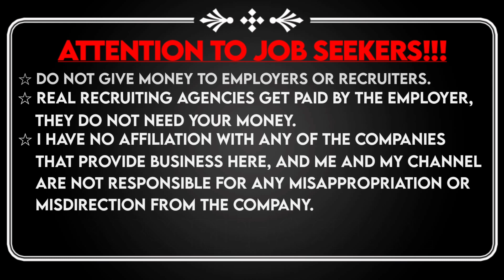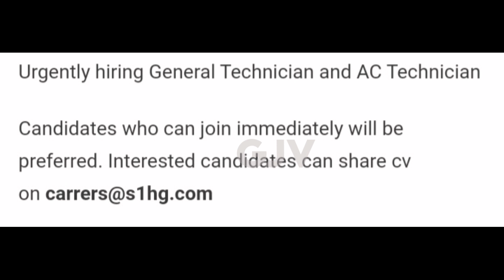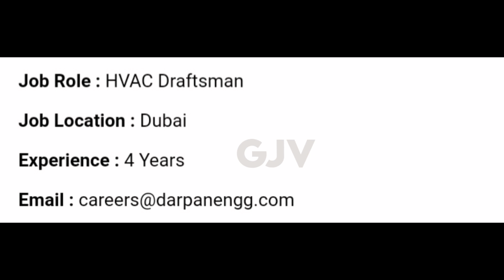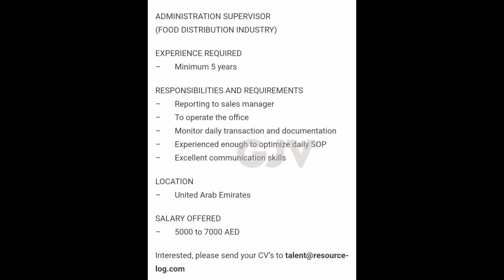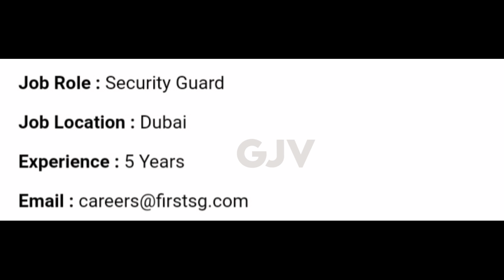Dubai Job Vacancies | latest uae job | Today Jobs | 8th May 2022 walk in interview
Latest Dubai Job Vacancies | Latest uae job | Today Jobs | 8th May 2022 walk in interview Dubai Job Vacancies | UAE JOBS | Today Jobs | walk in interview

Hi VIEWERS 👋